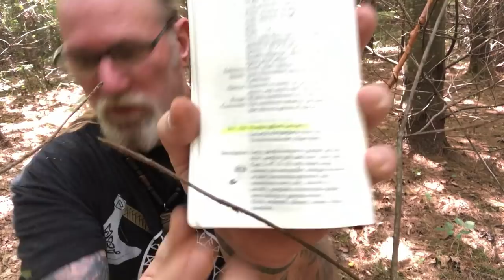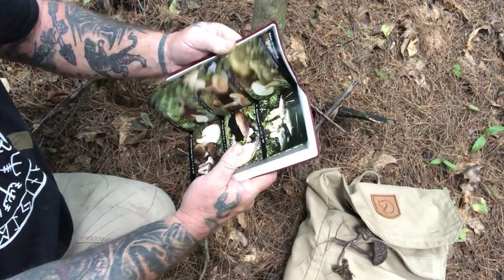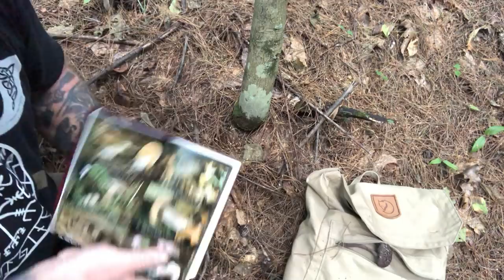Mushroom Foraging Part 2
The Pathfinder School,Bush Craft ,Survival skills, Historical Lore, Primitive Skills, Archery, Hunting, Trapping, Fishing, Navigation, Knives, Axes, Fire, Water, Shelter, Search and Rescue